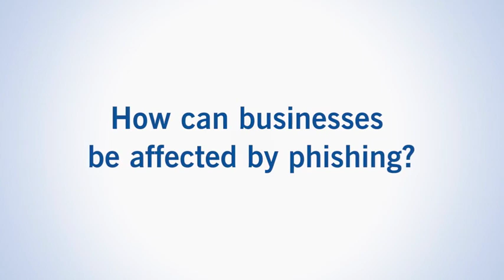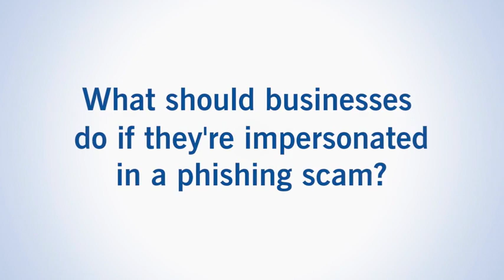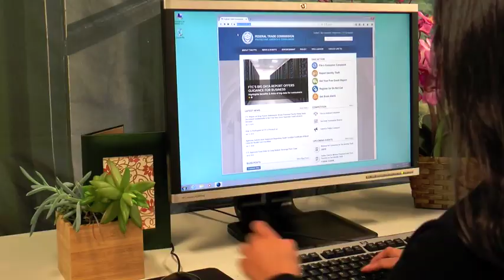FTC Phishing Your Companys Good Name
Small to midsized business we can help you with a full plan to solve your cyber security needs at affordable prices, visit us a Lionfish Cyber Security